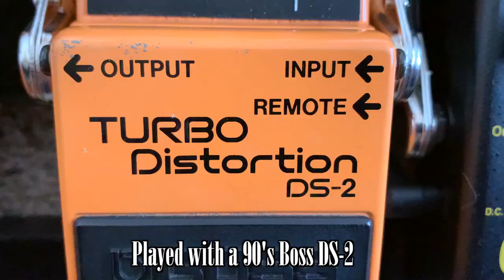Nirvana - Milk It Guitar Cover | Roseland Ballroom Tone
Covering Milk It with my recreation of Kurt Cobain's 07/23/93 Roseland Ballroom tone

0:00 - Side by side tone comparison
0:33 - Gear I'm using/amp & pedal settings
1:03 - Full song cover

Big shoutout to my brother Kevin for recording drums for this backing track! I recorded the bass.

GEAR USED:
1995 MIJ Fender Jag-Stang with:
-  2021 Jag-Stang single coil neck pickup
- Seymour Duncan JB Jr
- Red Tortoiseshell Pickguard
- Schaller Straplocks
Boss DS-2
Fender Tone Master Twin Reverb

Lomic Guitars - Where I got my custom 2021 Jag-Stang Pickguard:

Learn Nirvana songs with Fender Play!